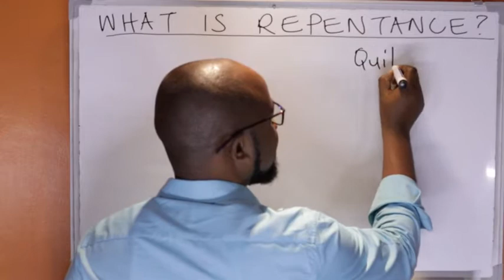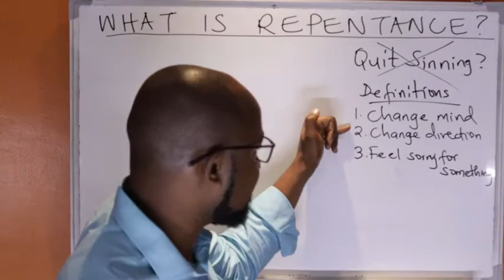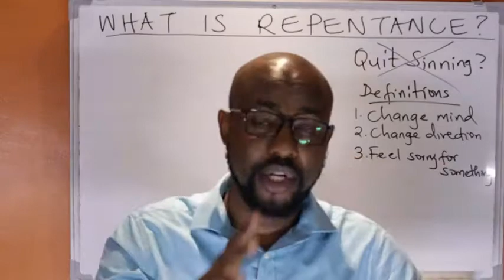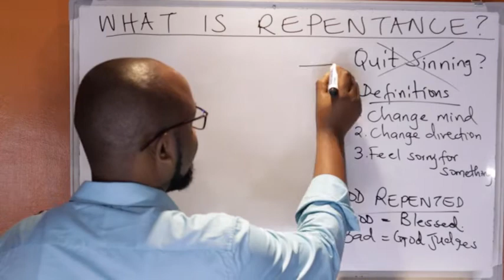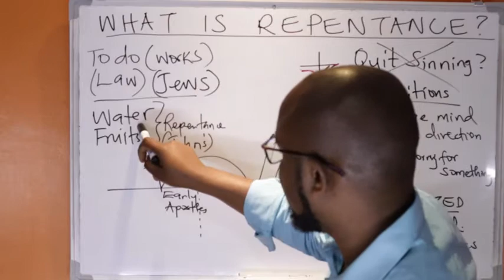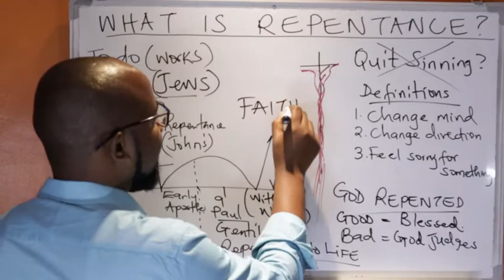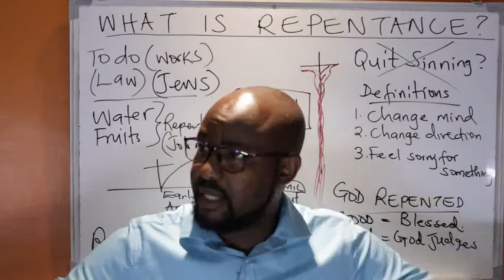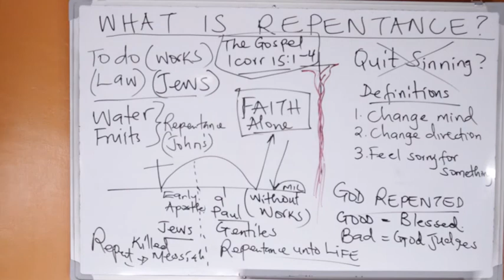What is Repentance?